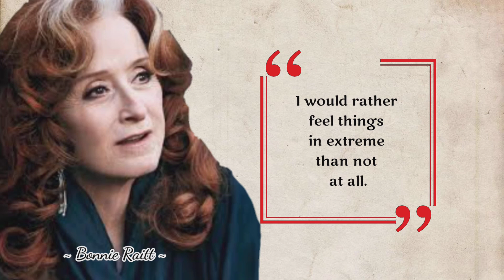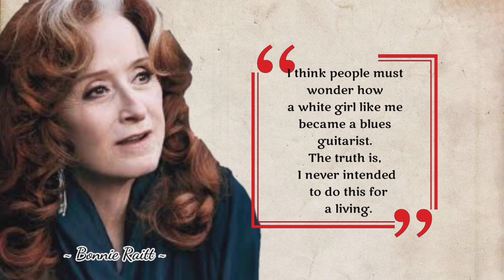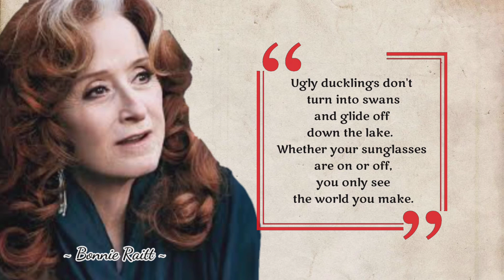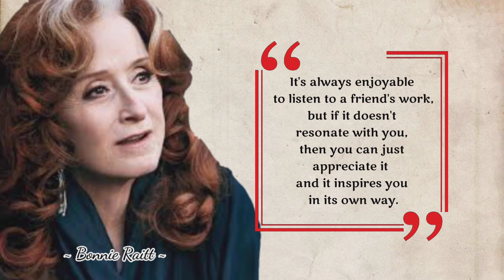15 BONNIE RAITT QUOTES ABOUT LIFE AND CAREER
Bonnie Raitt (Bonnie Lyn Raitt) is an American blues singer, guitarist, songwriter and activist. During the 1970s, Lyn released a series of roots-influenced albums that combined elements of blues, rock, folk, and country. In 1989, after years of critical success, he had a major hit with the album Nick of Time.

Bonnie Raitt (Bonnie Lyn Raitt) adalah penyanyi, gitaris, penulis lagu, dan aktivis blues Amerika. Selama tahun 1970-an, Lyn merilis serangkaian album yang dipengaruhi akar yang menggabungkan unsur-unsur blues, rock, folk, dan country. Pada tahun 1989, setelah bertahun-tahun sukses kritis, dia mendapatkan hit besar dengan album Nick of Time.